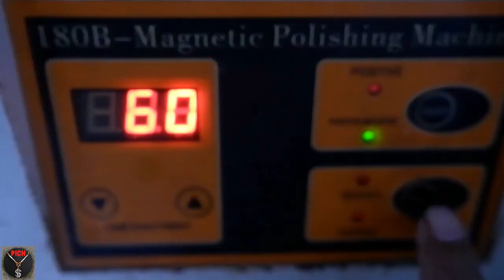How to make beautiful small chains | Handmade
Yes, in this video I want to show you how to make a small but beautiful chain necklace.

Welcome in this video I want to show you how to make popular jewelry
Best for men and women